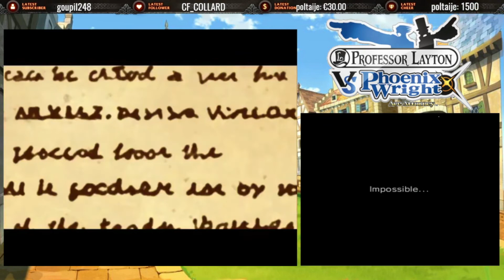[Rediffusion] Professeur Layton vs Phoenix Wright (2) - Prologue 1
Prologue 1 : Par une sombre nuit d'orage (2/2)

Enigme 2 : Le repas de Barton - 00:06:50
Enigme 3 : Sécurité renforcée - 00:13:48
Enigme 4 : Puzzle mural - 00:31:40
Enigme 5 : Au secours d'Aria - 00:40:31

Description du jeu :

Professeur Layton VS Phoenix Wright est un jeu 3DS mélangeant les deux univers du Professor Layton et d'Ace Attorney, afin de proposer un mix entre de l'aventure / réflexion et des phases de procès. Propulsés à l'époque du Moyen-Age, les personnages sont impliqués dans des tribunaux de sorcières qui font intervenir plusieurs témoins à la fois.